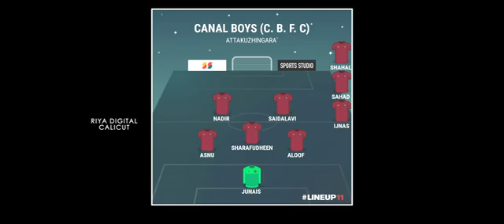നാട്ടുകൂട്ടം പ്രീമിയർ ലീഗ് 2k19. team Canal boys promo video